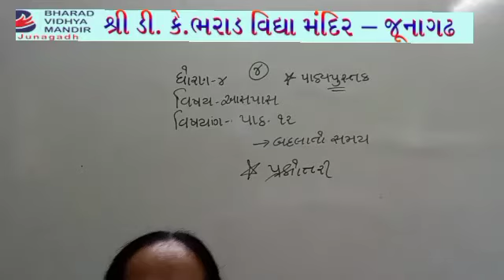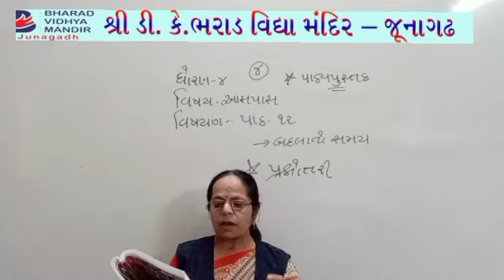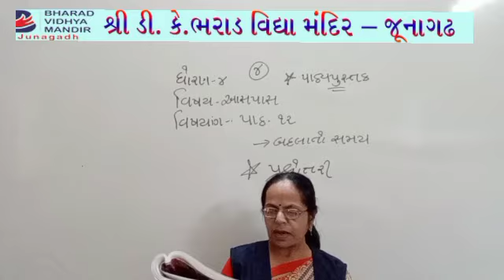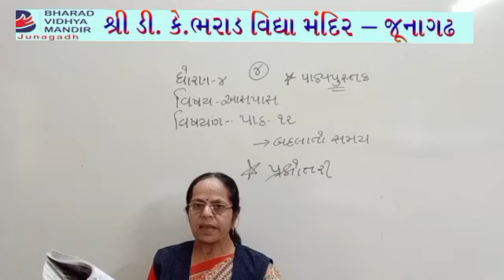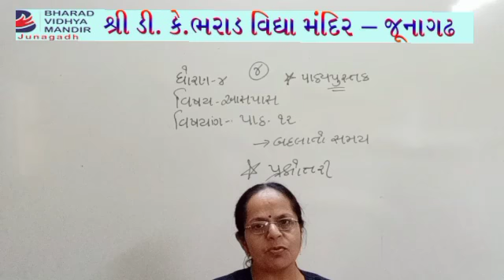ધોરણ 4 પર્યાવરણ : પાઠ-12 બદલાતો સમય : ભરાડ વિદ્યામંદિર-જૂનાગઢ